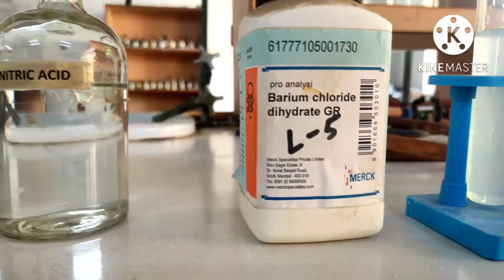| sulphate test || chemical reactions | science chemistry | science mazic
Dear students , We all know that are practical exams are there in the month of March ,for that I have started the practical of class 12 and 11th as well .Do watch complete video and Enjoy!

Salt Analysis Class 11 and 12|Chemistry Practical Class 12 -2021||Theory based on Salt Analysis CBSE

Salt Analysis Class-Test for Sulphate ions Indicatory and Confirmatory|Practical Exam-Class 12 -2021
Sulphate test
Chemical reactions
Asresearch
Chemical analysis of water
Ion testing
How to quantify sulphate
Science mazic tricks by asresearch

Sulfate is major ion occurring in natural waters and wastewaters. The main natural source of sulfate in surface and ground water is the processes of chemical weathering and dissolution of sulfur containing minerals, predominantly gypsum. Other natural sources are the oxidation of sulfides and elemental sulfur and the decomposition of animal and plant residues. Direct anthropogenic sources of sulfate include industrial and municipal wastes, agriculture drainage and runoff.

Sulfate in waters is commonly analyzed by adding excess barium chloride to precipitate barium sulfate, which can then be determined either by turbidimetric or gravimetric.
Solutions containing sulfate ions are typically colourless in colour.

To test for the presence of sulfate ions in solution, you may use the barium nitrate test.

Barium Nitrate Test - To a sample of your solution, add an equal volume of dilute nitric acid. No visible observations can be made. Upon addition of a few drops of barium nitrate, a white precipitate forms.